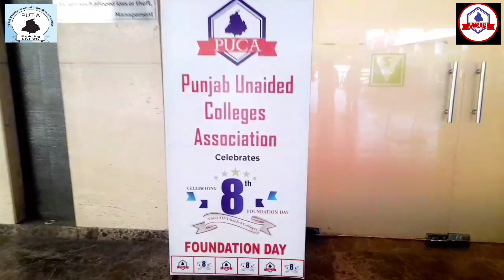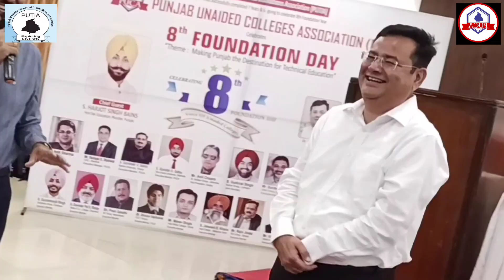Under the Guidance of PUTIA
PUCA Celebrates it's 8th Foundation Day